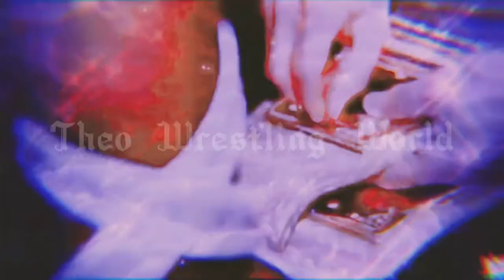Sasha Banks MV - Traitor | Theo Wrestling World